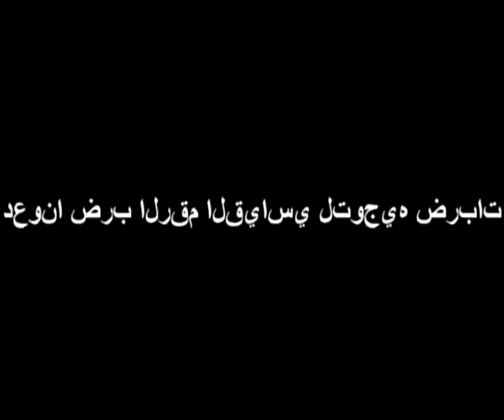Let's make a record for hits (Давайте сделаем рекорд по просмотрам)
World record for Views
Let's make a record for hits
Давайте сделаем рекорд по просмотрам